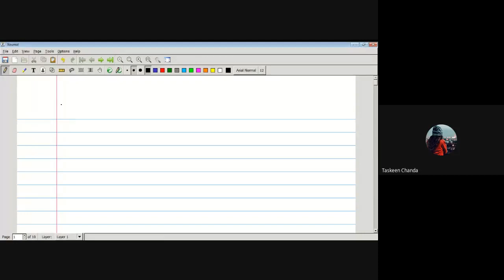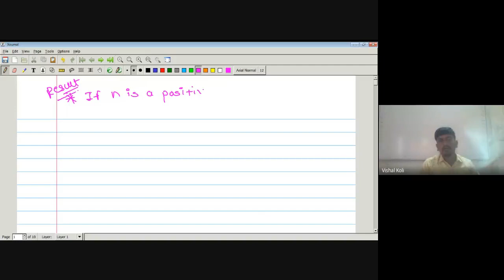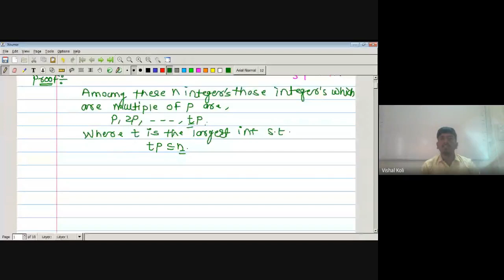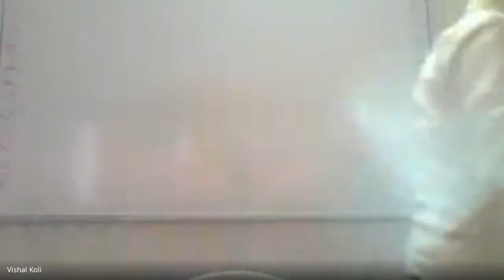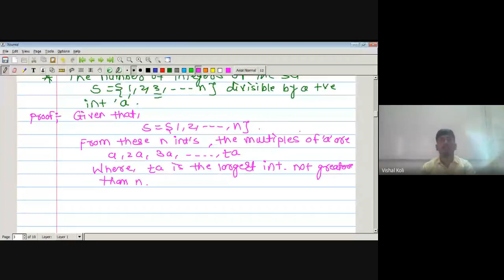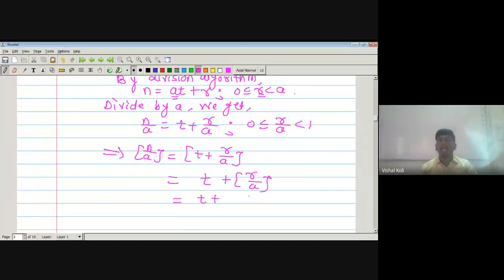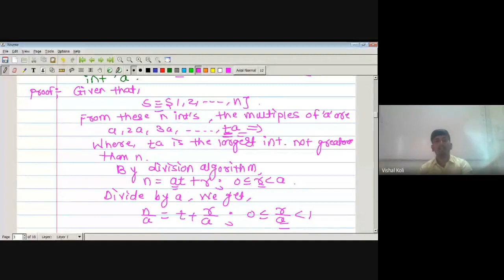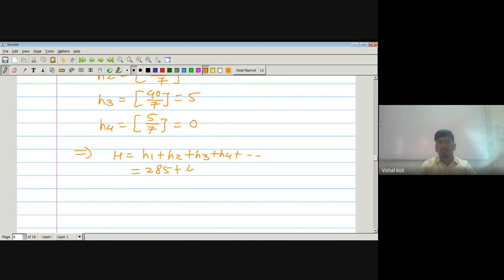Lecture No.31 Number Theory